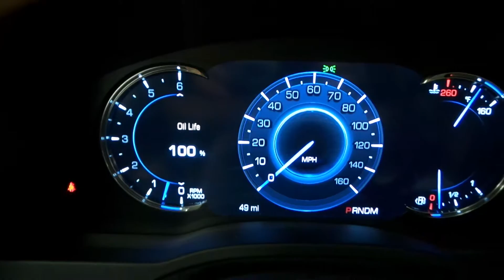Oil life reset for 12 3inch screen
Instructional video on how to reset the oil life percentage in the Cadillac equipped with the 12.3 inch Driver Information Center.